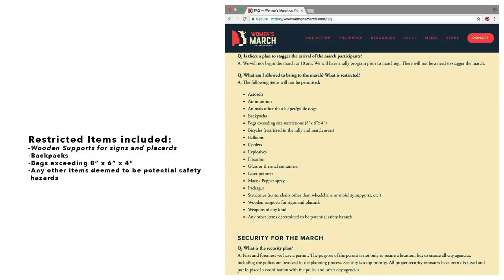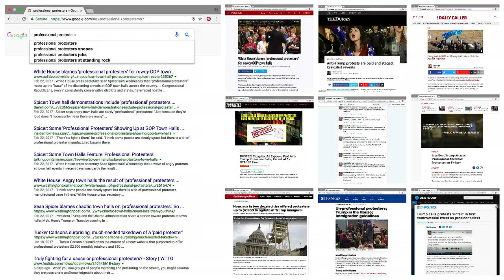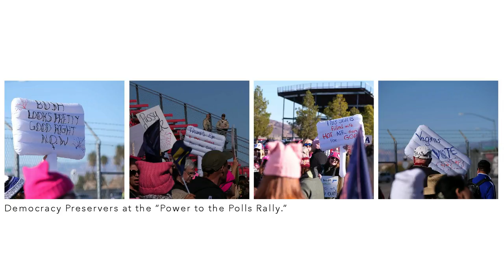Getting Your Hands Dirty | John Dixon | TEDxUCincinnati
John Dixon, Assistant Professor of Industrial Design at the University of Cincinnati and serial entrepreneur, shares his belief that the ultimate foundation for generating new work, whether design, art, or otherwise, comes from diving in and getting your hands dirty.  Listen as John describes a series projects that he approached with a significant level of naivete but a hands dirty mentality and be encouraged to do the same. Serial entrepreneur, professor, designer. John Dixon, guided by imagination, function, and social impact, lives and works within a niche that is both considered and considerate. Life is a journey for John through which he can demonstrate the value and impact that design can have on people, spaces, and ideas. This talk was given at a TEDx event using the TED conference format but independently organized by a local community.